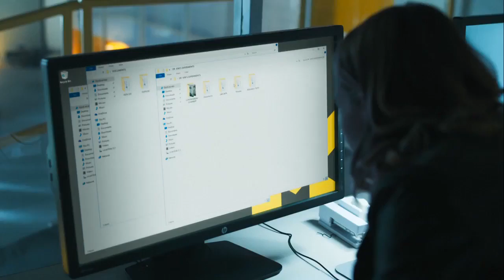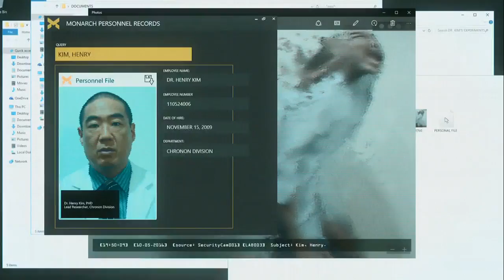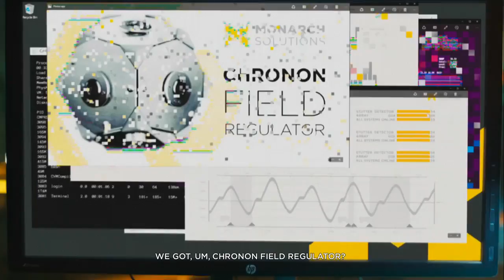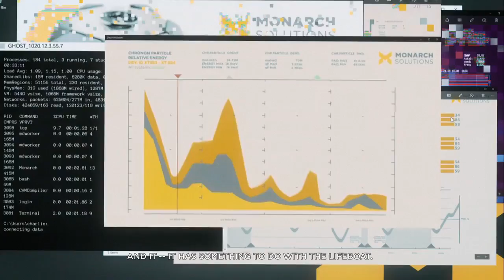Quantum Break Episode 2 Prisoner Personal choice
Quantum Break to widowiskowa gra akcji stworzona przez fińskie studio Remedy Entertainment z myślą o użytkownikach konsoli Xbox One. Akcja osadzona została w niedalekiej przyszłości, a bohaterem jest brat jednego z naukowców, którzy wynaleźli sposób na podróżowanie w czasie.